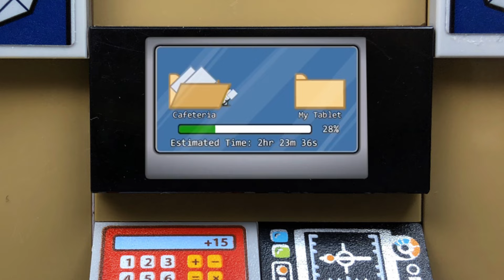Among Us LEGO Animation (Final) 👺👉 Who is IMPOSTOR